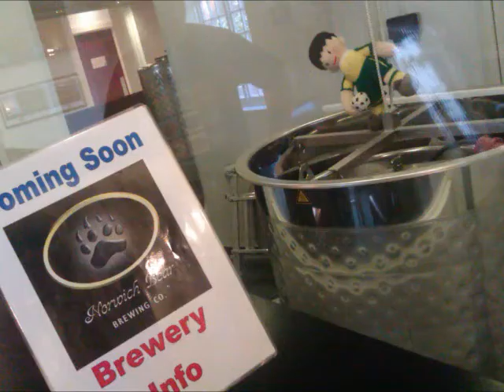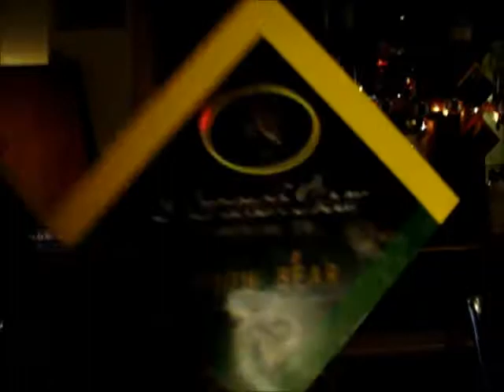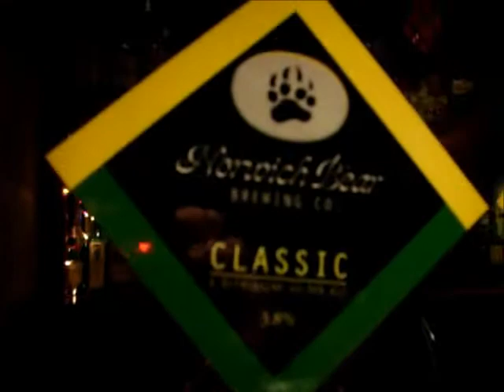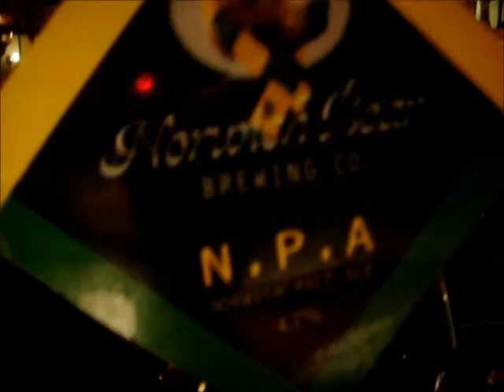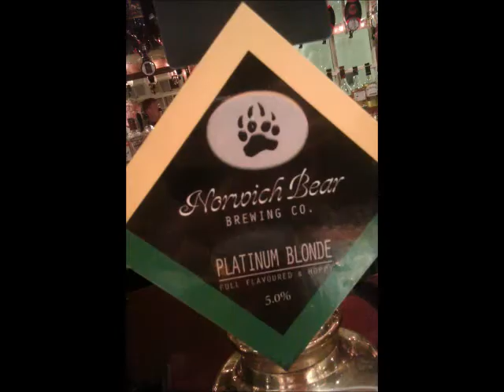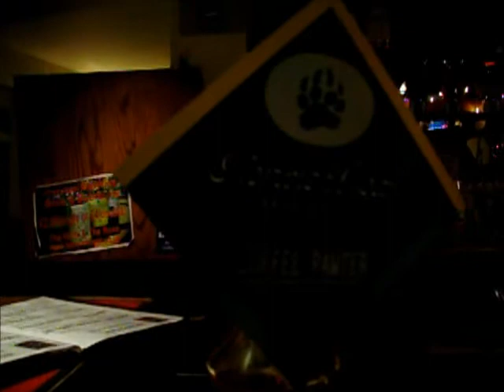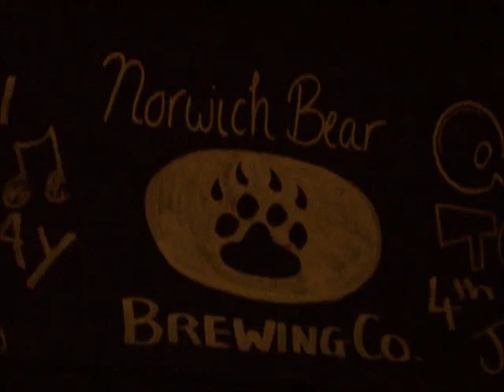GingRealAleTrail - Norwich Bear Brewing Co | The Rose Inn, Norwich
26052013

Norwich Bear Brewing Co